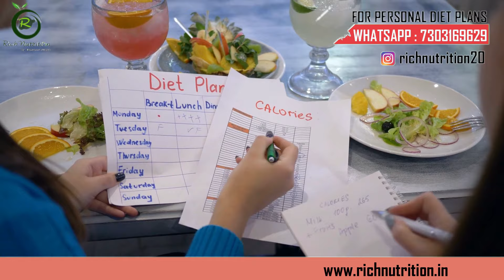14 Days Flat Belly Challenge | Diet Plan To Lose Weight Fast In Hindi | Dt. Tamanna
14 Days Flat Belly Challenge | Diet Plan To Lose Weight Fast In Hindi | Dt. Tamanna

Hey there,
Thank you so much for your incredible support. You're the best! 💖✨🙏

14 Days Flat Belly Challenge:-

21 days diet plan series 1 :-

Copyright :- Everything you see in this video has been created by me (Tamanna Dayal) unless otherwise stated. please do not use any photos and content without permission at or